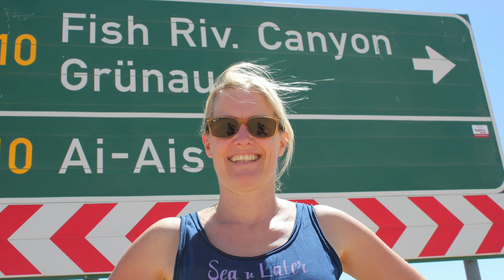2017 South Africa, Namibia & Botswana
Roundtrip South Africa, Namibia and Botswana by Landcruiser 100 and rooftent.